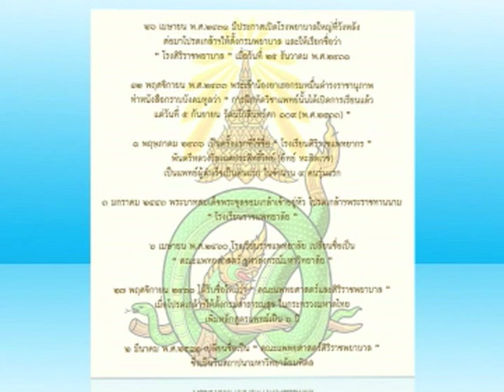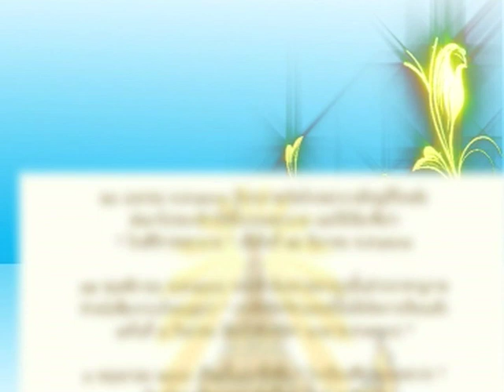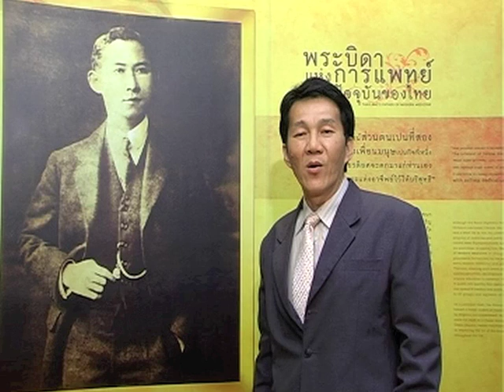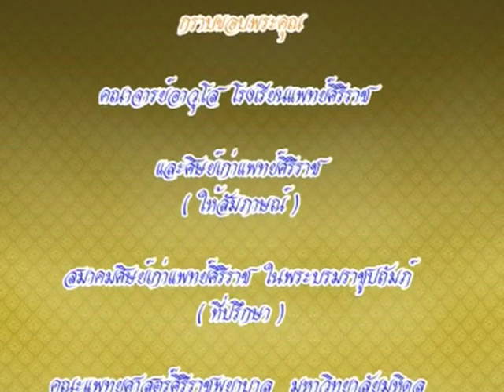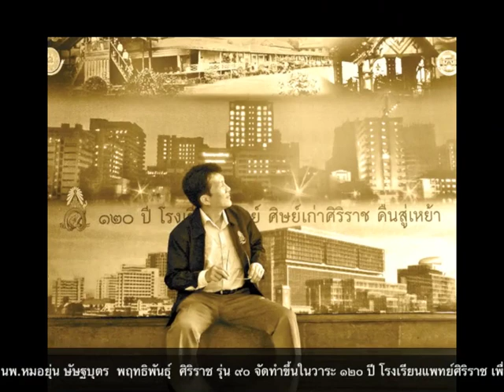นพ.ไพจิตร์ วราชิต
จากใจหมอศิริราช
นพ.ไพจิตร์  วราชิต ( ศิริราช รุ่น ๘๑ )
๑๒๐ ปี โรงเรียนแพทย์ศิริราช